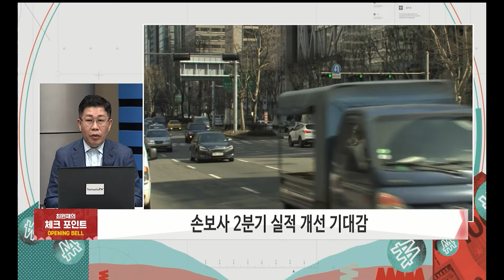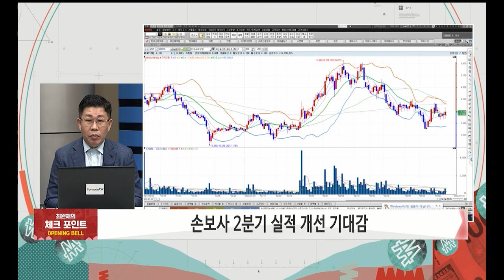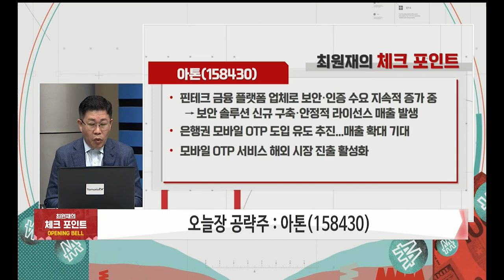모바일 OTP, 은행권·해외 활성화 [최원재의 체크포인트]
- 신임 금융위원장의 공매도 금지 시사
- 손보사 2분기 실적 개선 기대감

▶ 오늘장 공략주 : 아톤(158430)
- 핀테크 금융 플랫폼 업체로 보안·인증 수요 지속적 증가
→ 보안 솔루션 신규 구축·안정적 라이선스 매출 발생
- 은행권 모바일 OTP 도입 유도 추진...매출 확대 기대
- 모바일 OTP 서비스 해외 시장 진출 활성화